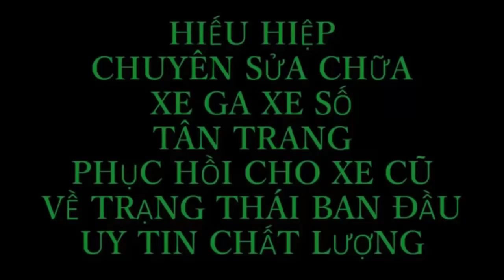EM GÁI VÁ LỐP Ô TÔ GIỎI NHƯ AI CHUYÊN NGHIỆP QUÁ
sửa xe máy EM GÁI VÁ LỐP Ô TÔ

facebookduongvanhieu
kênh youtube
Youtube.  đăng ký học sửa xe miễn phí